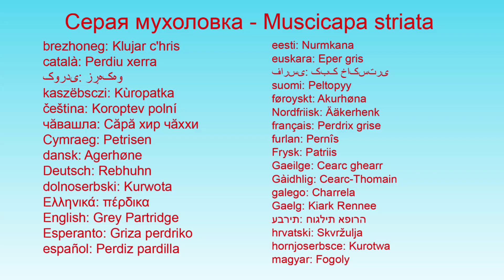Серая мухоловка Muscicapa striata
العربية: حجل رمادي
asturianu: Pardiña
Atikamekw: Pirew
azərbaycanca: Boz kəklik
Boarisch: Reebhendel
žemaitėška: Korapka
беларуская: Шэрая курапатка
български: Яребица
བོད་ཡིག: སྲེག་ཆུང་།
brezhoneg: Klujar c'hris
català: Perdiu xerra
کوردی: زڕەکەو
kaszëbsczi: Kùropatka
čeština: Koroptev polní
чӑвашла: Сăрă хир чăххи
Cymraeg: Petrisen
dansk: Agerhøne
Deutsch: Rebhuhn
dolnoserbski: Kurwota
Ελληνικά: πέρδικα
English: Grey Partridge
Esperanto: Griza perdriko
español: Perdiz pardilla
eesti: Nurmkana
euskara: Eper gris
فارسی: کبک خاکستری
suomi: Peltopyy
føroyskt: Akurhøna
Nordfriisk: Ääkerhenk
français: Perdrix grise
furlan: Pernîs
Frysk: Patriis
Gaeilge: Cearc ghearr
Gàidhlig: Cearc-Thomain
galego: Charrela
Gaelg: Kiark Rennee
עברית: חוגלית אפורה
hrvatski: Skvržulja
hornjoserbsce: Kurotwa
magyar: Fogoly
հայերեն: Մոխրագույն կաքավ
Ido: Perdriko
íslenska: Akurhæna
italiano: Starna
日本語: ヨーロッパヤマウズラ
ქართული: გნოლი
қазақша: Сұр шіл
한국어: 유럽자고새
कॉशुर / کٲشُر: Chakor
kurdî: Çîr
Ladino: Gialina da mont
lietuvių: Kurapka
latviešu: Laukirbe
македонски: еребица
മലയാളം: ഗ്രേ പാർഡ്രിഡ്ജ്
монгол: Бор ятуу
Malti: ħaġla
эрзянь: Пакся пово
Nedersaksies: Petrieze
Nederlands: Patrijs
norsk nynorsk: Rapphøne
norsk: Rapphøne
occitan: Perditz
polski: Kuropatwa zwyczajna
português: Perdiz-cinzenta
rumantsch: Pernisch grischa
română: Potârniche
русский: Серая куропатка
sardu: Istarna
davvisámegiella: Bealdobakku
slovenčina: Jarabica poľná
slovenščina: Jerebica
shqip: Thëllëza e fushës
српски / srpski: Јаребица
Seeltersk: Petrieshanne
svenska: Rapphöna
Türkmençe: Çil keklik
Tagalog: Pugong labuyo
Türkçe: Çil keklik
татарча/tatarça: Соры көртлек
українська: Куріпка сіра
oʻzbekcha/ўзбекча: Chil
vepsän kel’: Pöudpü
Tiếng Việt: Gà so xám
West-Vlams: Patryze
中文: 灰山鹑